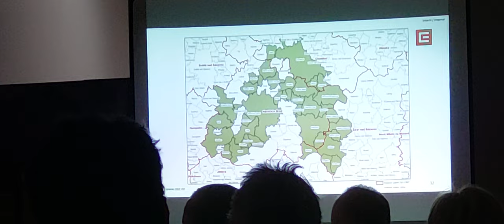Diskuse obyvatel Malé Losenice o větrných elektrárnách ČEZ Obnovitelné zdroje (12.9.2023)